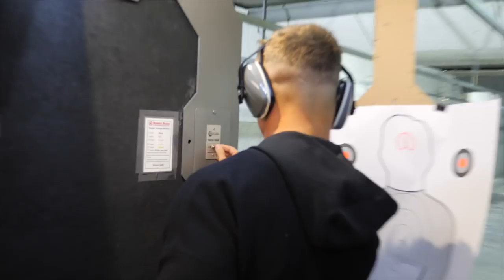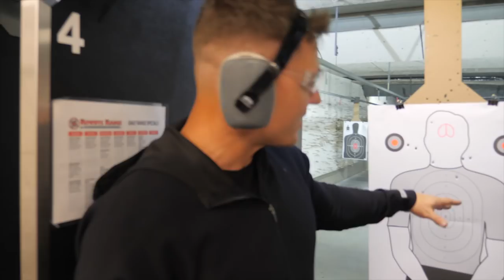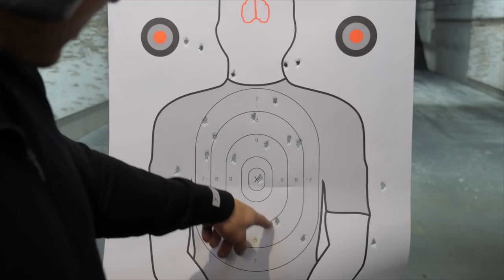Shooting GUNS With English Lads